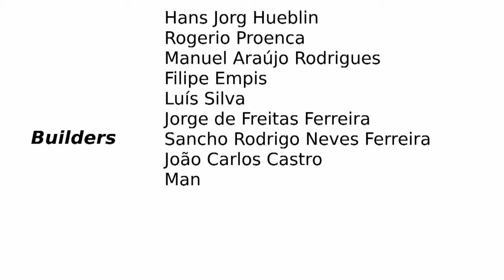Wind Turbine Building Workshop Portugal part 3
Building a 2.4m Hugh Piggott design wind turbine with Sitio Coop at Casa de Darei  Maugualde Portugal. Part 3